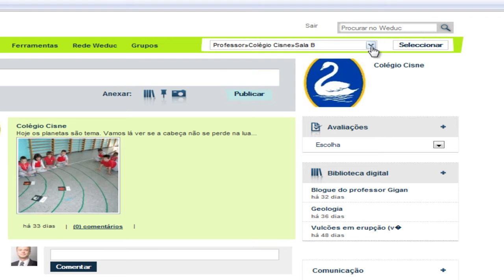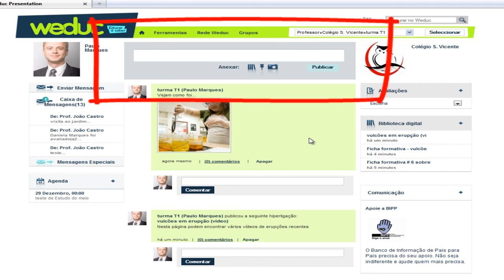Partilha e comunicação em ambiente de turma na Weduc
Este vídeo demonstra as várias formas que os professores de uma turma têm de partilhar mensagens, ficheiros, links e imagens com os pais da mesma,  em total segurança e privacidade.
Só os pais da turma têm acesso a esta informação e podem interagir e comentar os posts dos professores.